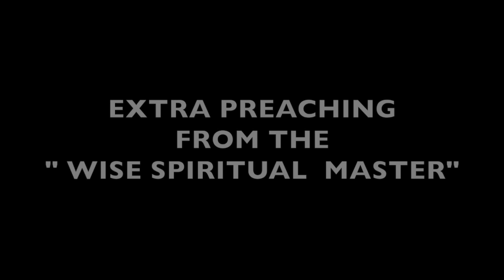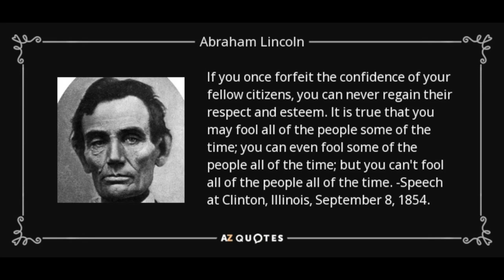TULSI GABBARD LIES -DECEITS - Part 5 - POWERFUL TESTIMONIAL EXPOSING MEGALOMENIAC GURU OF TULSI